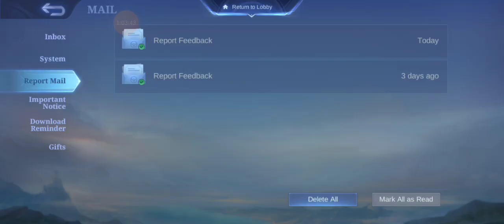I hate Chang'e specially when am playing as Zhask - Season 31 Rank Gameplay and Highlights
That little thousand year old is annoying.